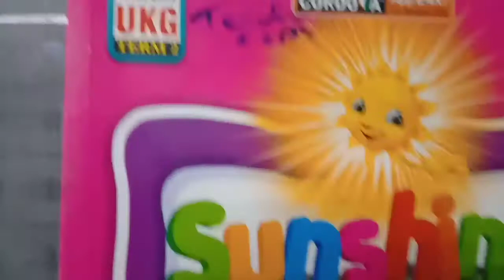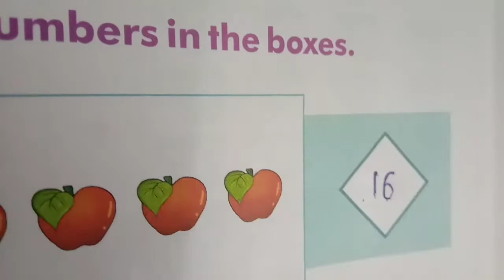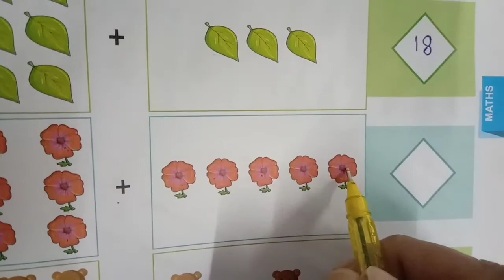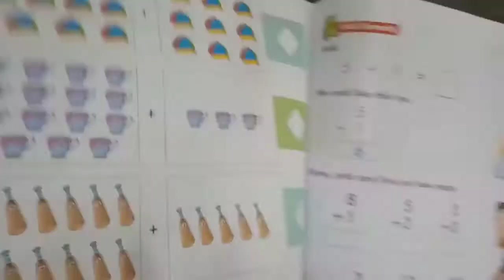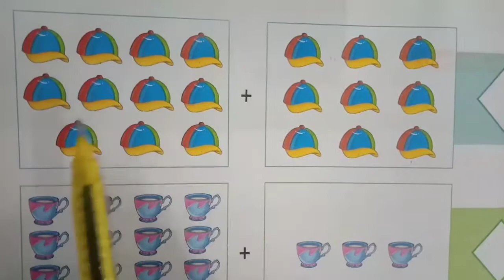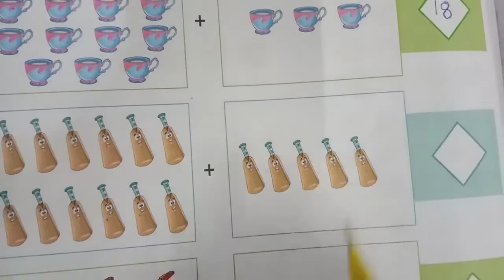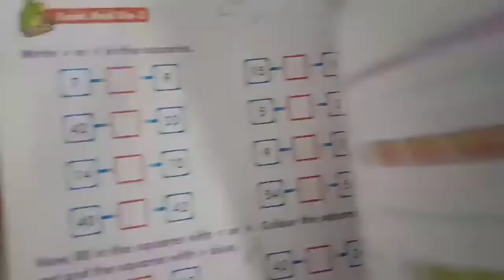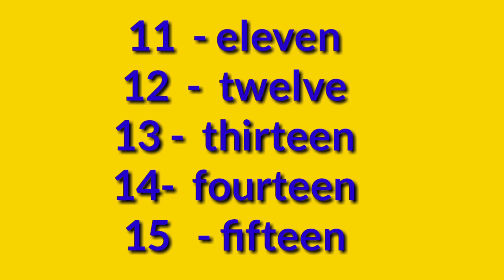1549. Sr.KG,Mathematics,Addition Sums | Vidyut Board Vidyalaya | BHAGYESH THAKKAR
Sr.KG,Mathematics,Addition,Vidyut Board Vidyalaya , BHAGYESH THAKKAR